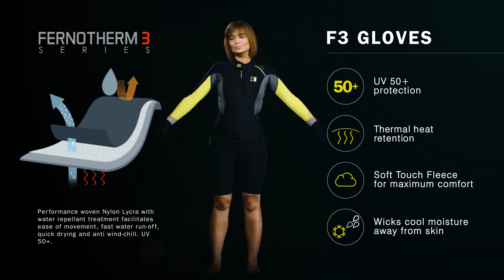Enth Degree Gloves W 1080p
Super Comfortable 4-way Stretch
Neoprene wrist seal keeps water ingress to a minimum
Fernotherm3 tri-laminate construction offering wind-chill protection
Water Repellent treatment for fast water run-off
UV 50+ sun protection